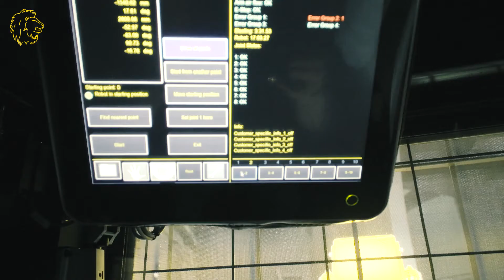BLASTING ROBOT - GOUWELEEUW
Blasting is a particularly effective method for removing rust. In our blasting cabin which measures 35 x 8 metres, granules are blasted onto the object at high pressure. The blasting pressure is set according to the thickness of the steel. The granules remove the rust deep into the pores. Immediately after blasting, a 2-layer epoxy primer is applied, providing excellent protection against the formation of rust.

There are various degrees of cleanliness in the blasting process:
SA 1: light blasting; almost all loose mill scale, rust and other coatings are removed (blasted or blown).
SA 2: almost all mill scale, rust and other coatings are removed. Equipment will now have a grey colour.
SA 2.5: very careful blasting; everything is removed but a light shadow or colouration can still be seen.
SA 3: silver blank blasting; everything is removed, including dust. Equipment now has an even metal colour.

Via this page you can request a quote from us without obligation for the blasting and/or painting of your objects/machines